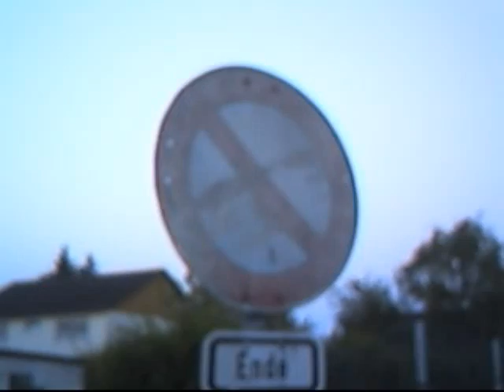Thierbach Records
THIERBACH vs. Lengemann